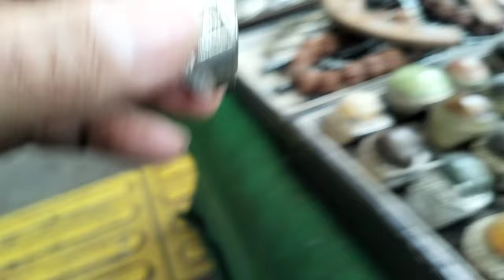LAPAK BATU AKIK 50.000 AN || MURAH BERKUALITAS